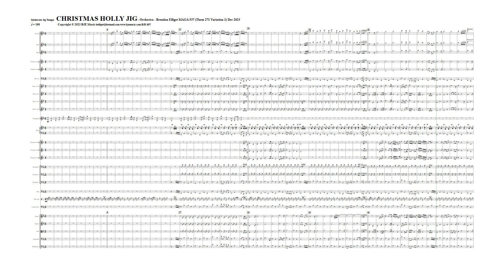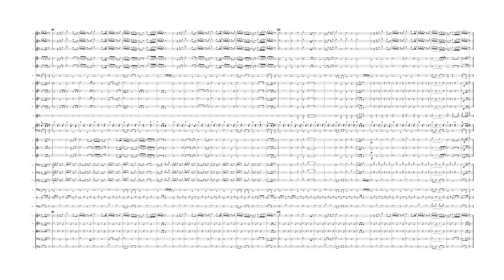Christmas Holly (Jig) - Orchestra BJE Music (687) 2023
A bright original tune in the form of a Jig - There are 3 inter-twining tunes at times. This composition was written for the Orchestra in Dec 2023. Score and Parts available soon. PM if you are interested.  The MP3 was recorded with NotePerformer 4.  Duration = 2:30 mins. Grade = 3